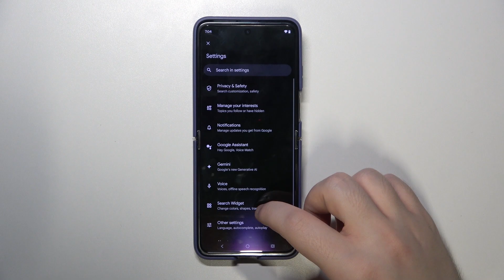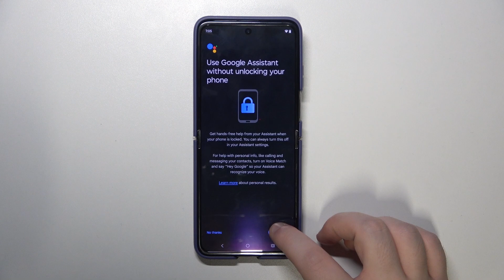Motorola Razr 50 Ultra - How to Enable Google Assistant on Lock Screen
Welcome! Enabling Google Assistant on your Motorola Razr 50 Ultra lock screen allows you to access helpful voice commands and features without unlocking your device. This feature is great for quickly setting reminders, asking questions, or controlling smart home devices. Our guide will show you how to activate Google Assistant on your lock screen. Enjoy the convenience!

How to enable Google Assistant on lock screen in Motorola Razr 50 Ultra?
How to activate Assistant on lock screen in Motorola Razr 50 Ultra Smartphone?
How to set up Google Assistant on lock screen in Motorola Razr 50 Ultra Phone?